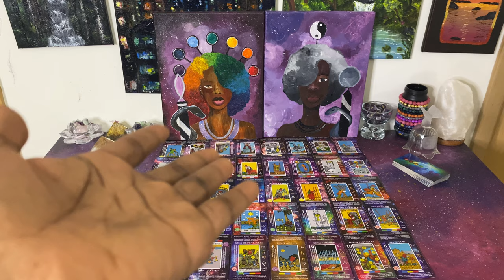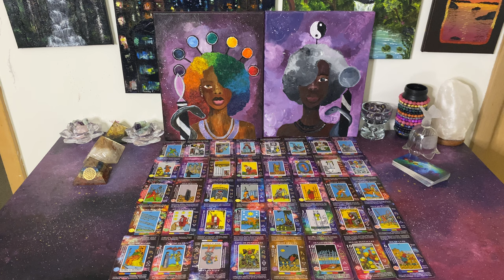Will the Real STARSEED Please Stand Up & Put one of those fingers on each hand up 😭😂🤣 Man Down 👀